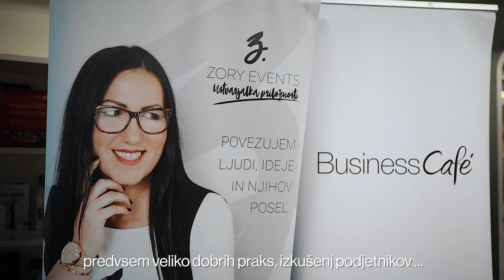10. Business Café v Sloveniji - Ponovni začetek⎮Second chance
V četrtek, 30. maja 2019, se je v prostorih Maxi kluba odvijal 10. Business Café in praznovali sm že 3. leto delovanja v Sloveniji.
Velik hvala vsem udeležencem dogodka in vsem, ki so nas v teh treh letih podpirali in bili Business Café family.

Find your tribe and grow your business.

Povzetek dogajanja in film je ustvaril izjemni Tom Strojnik.